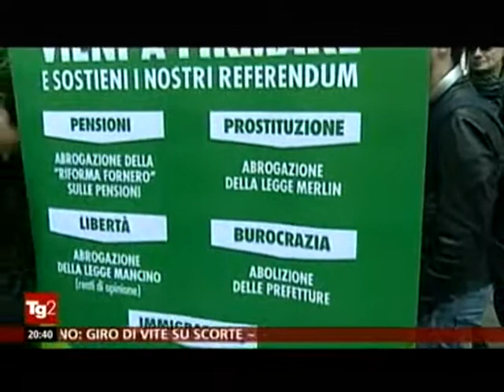Vieni a firmare - Servizio del TG2 sull'anteprima a Milano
Anteprima della raccolta firme per i 5 referendum proposti dalla Lega Nord. Servizio del TGR Lombardia il 28 marzo 2014.